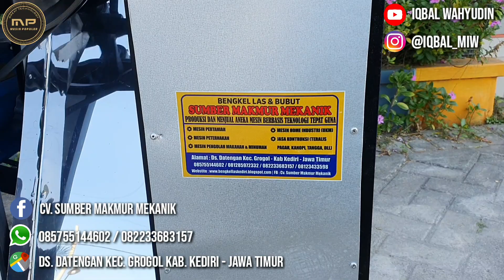MESIN PERAJANG KRUPUK OTOMATIS TIPE KECIL DUA DINAMO MESIN POTONG KRUPUK OTOMATIS KECIL DOBEL DINAMO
"SUMBER MAKMUR MEKANIK" Produsen Mesin Yang Bisa Memberikan Soulusi Usaha Anda...Tonton Terus Postingan Terbaru Kita Di Instagram, Facebook, & Youtube. Banyak Aneka Mesin Produksi Buat Usaha Anda⠀⠀⠀
📍 Alamat : Jl. Keramat Raya, Sumbersari, Datengan, Kec. Grogol, Kediri, Jawa Timur 64151 INDONESIA⠀⠀
🚛 Pengiriman Seluruh Indonesia⠀⠀⠀
▪️Cv Sumber Makmur Mekanik⠀⠀⠀⠀⠀
▪️Industri Ukm Mesin Kediri⠀
▪️Mesin Populer⠀
✔ IQBAL WAHYUDIN⠀
✔ MIW ENGINEERING⠀
✔ MFH MACHINERY⠀
✔ SUMBER MESIN⠀
✔ SUMBER MAKMUR MEKANIK⠀
✔ IQBAL TEKNIK⠀
Dukung kita gan..!!! ⠀⠀⠀⠀⠀
💚 Tag & Mentions ⠀⠀ ⠀⠀⠀
💞 Terimakasih buat yang sudah follow like dan kasih tag mentions 💞⠀⠀⠀⠀⠀